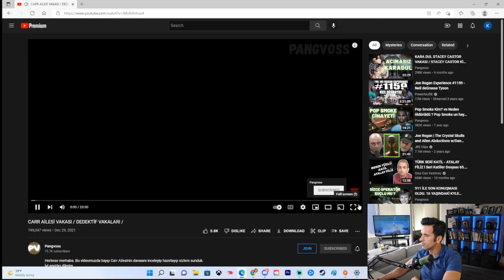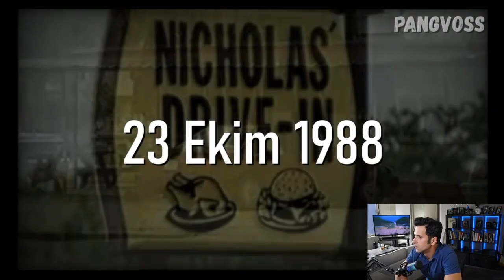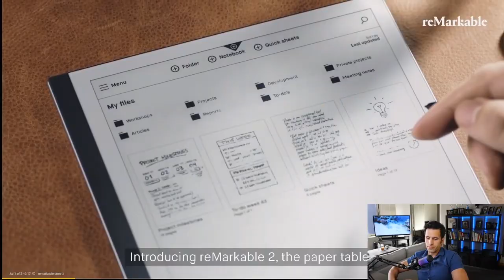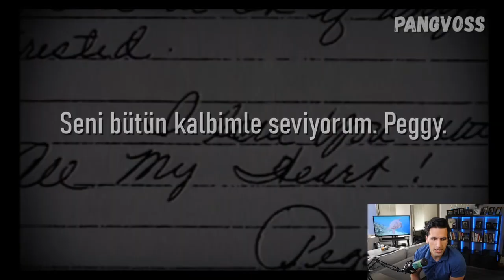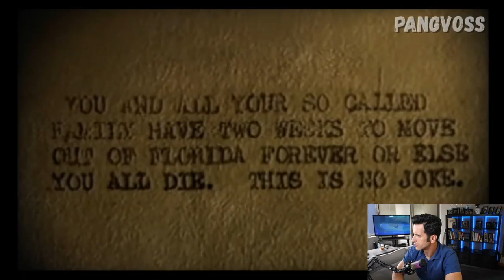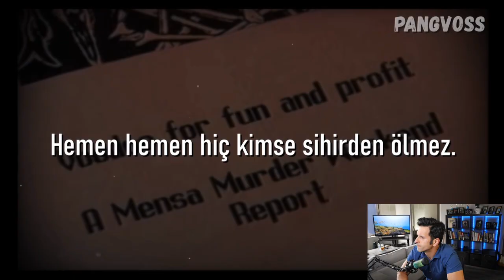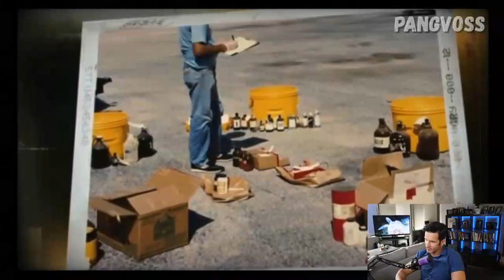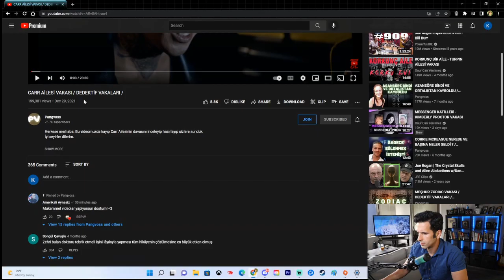CARR AİLESİ VAKASI (PANGVOSS) - AMERİKALI AYNASIZ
MERHABA BU KANAL DA GENEL OLARAK AMERİKALI AYNASIZIN KESİTLERİNİ PAYLAŞIYORUM HOŞUNUZA GİTTİYSE TAKİP EDİP BEĞENEBİLİRSİNİZ

AMERİKALI AYNASIZ YOUTUBE

AMERİKALI AYNASIZ İNSTAGRAM

AMERİKALI AYNASIZ DİSCORD

AMERİKALI AYNASIZ TWITCH